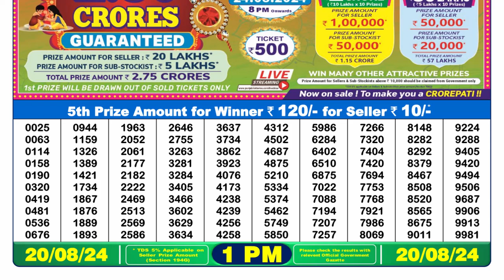Lottery Result 1pm 20.08.24 || Dear Lottery Result